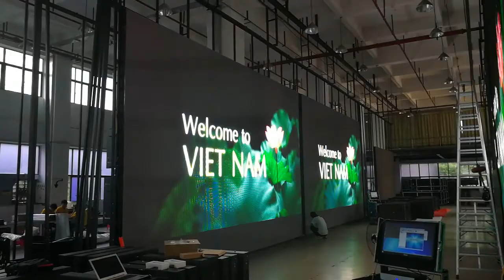Viet Nam P10 outdoor LED Video display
Rettar
General Manager

Shenzhen Q-color Technology Co., Ltd